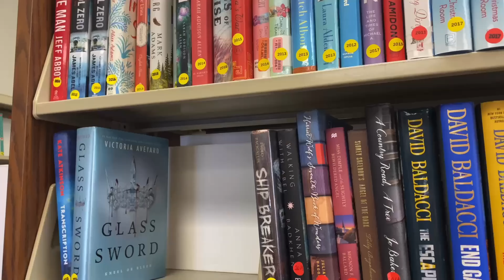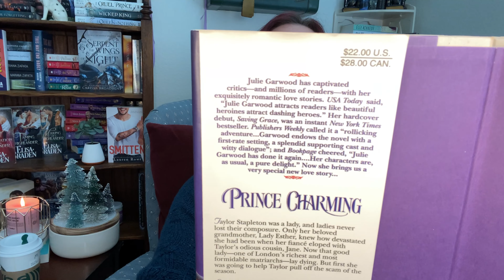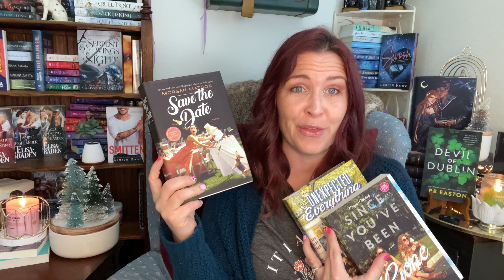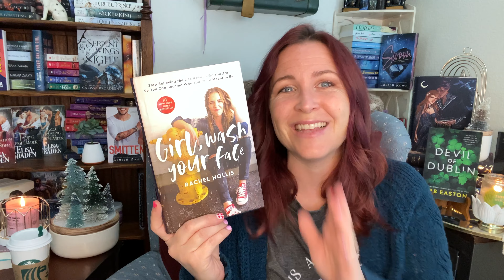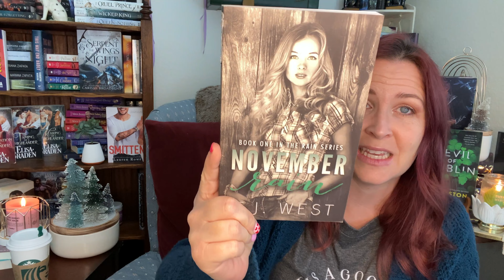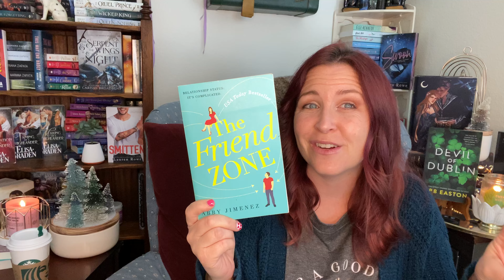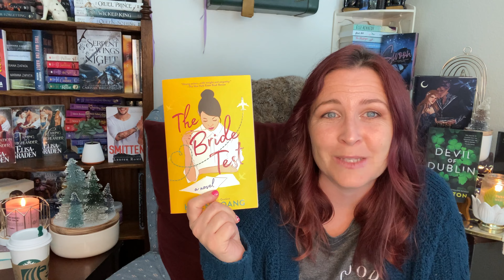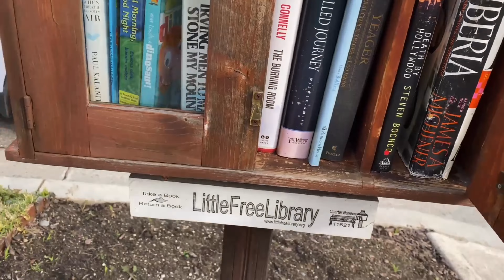Book Haul | Library Book Sale | Second Hand Book Haul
This is my Library second hand book haul I scored from my library book sale. Hope you all enjoy💕